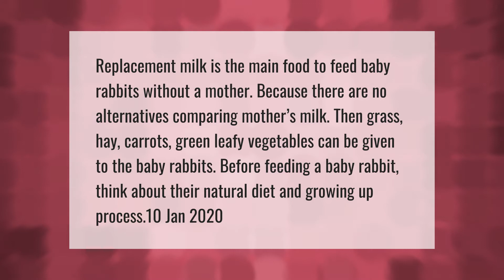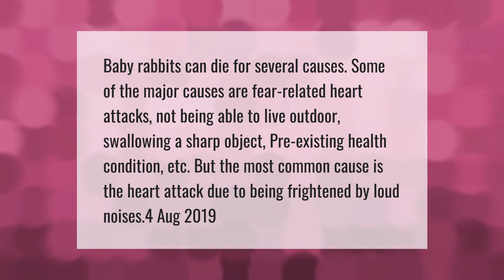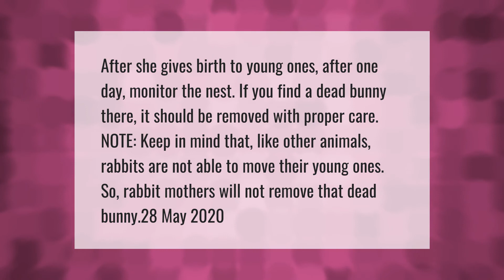What do you feed a baby rabbit without a mother?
00:00 - What do you feed a baby rabbit without a mother?
00:43 - Why do baby rabbits die suddenly?
01:14 - How long can a baby rabbit survive without its mother?
01:47 - Will a momma rabbit remove a dead baby from nest?

Laura S. Harris (2021, April 21.) What do you feed a baby rabbit without a mother?
    AskAbout.video/articles/What-do-you-feed-a-baby-rabbit-without-a-mother-237422